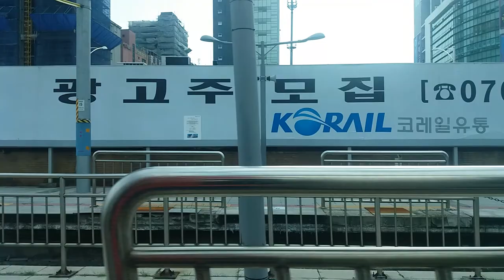(17/09/30) 서울 1호선 용산급행(K1914) 노량진 - 용산 측부 주행영상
311x66편성이었습니다.

* 역별 시간 안내 (진입 시점 기준):
0:00 노량진
3:04 용산